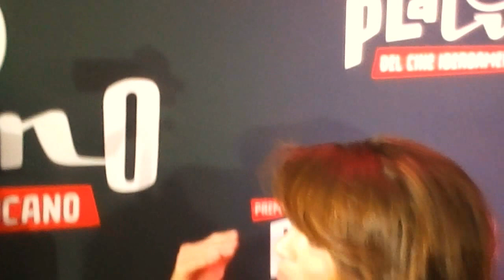ALESSANDRA ROSALDO - ENTREVISTA - MEDIOS DE COMUNICACION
Entrevista de los medios de comunicacion con la cantante y actriz Alessandra Rosaldo en la conferencia de prensa de los Premios Platino en la Ciudad de Mexico.